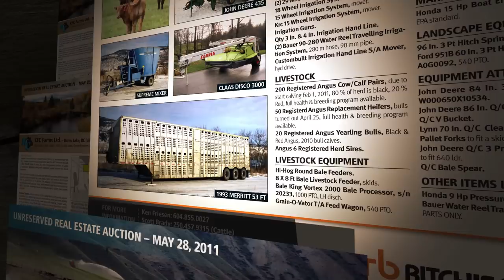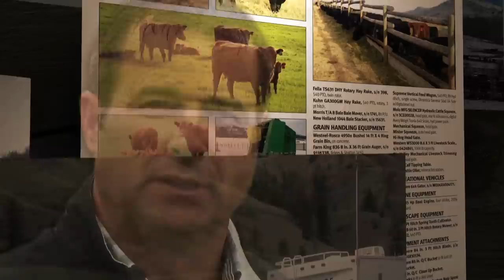Ken Friesen - KFC Farms - Ritchie Bros. Customer Story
When Ken needed to sell his purebred Angus operation including two properties and equipment he turned to Ritchie Bros. Auctioneers. Hear his story.